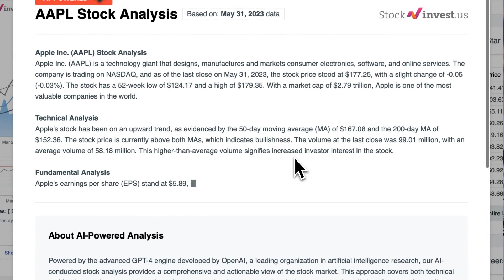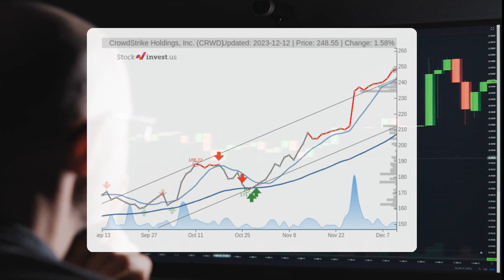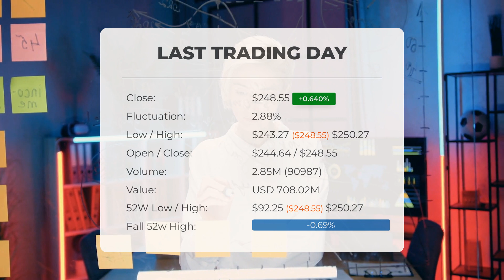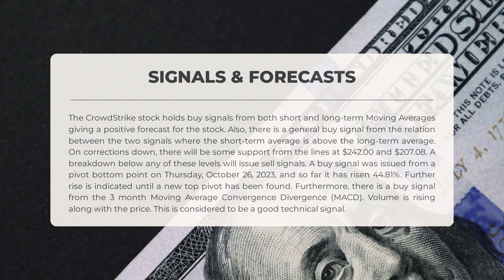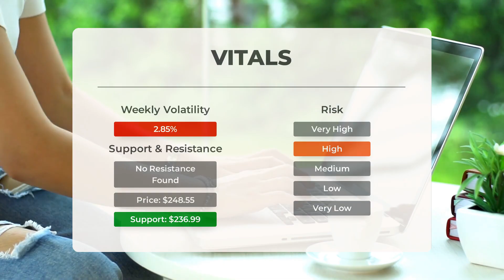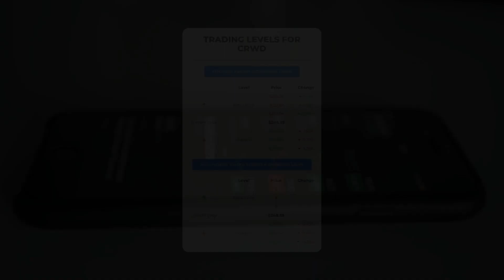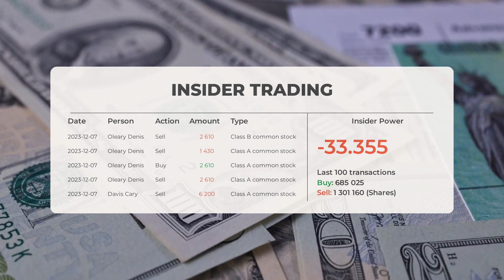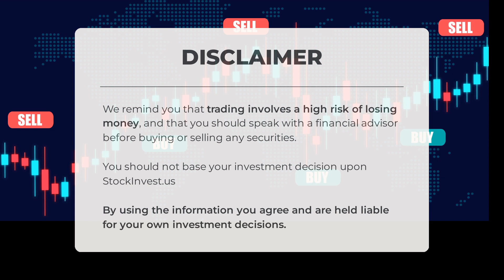CrowdStrike's Uncertain Future? In-Depth Stock Analysis & Price Forecast for Wed - Be Prepared!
CrowdStrike Stock Prediction and Forecast [CRWD]

CrowdStrike price prediction was made for Wednesday, December 13, 2023

We go over the CRWD Inc. stock and give our stock price prediction (CRWD). Our CRWD stock price analysis and stock price forecast on CRWD for Wednesday, December 13, 2023

CrowdStrike Stock Analysis - CRWD Stock Price Prediction for Wednesday, December 13, 2023

CRWD STOCK: THIS IS A CRWD STOCK PRICE PREDICTION, CRWD STOCK PRICE ANALYSIS, AND A CRWD STOCK PRICE FORECAST VIDEO.